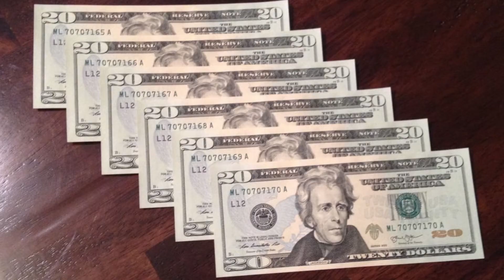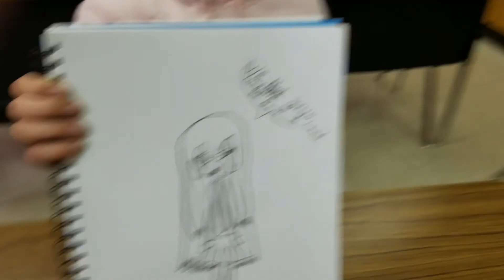Uselman, MAPS 2017 Teacher Grant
Me and my students are hoping for this grant to get some new computers in the classroom to do cool stuff like animate, edit, and make videos.

Thank you all for your time and support!  Only with your votes can we make our small school's crazy dream of updated computer-awesomeness a reality.

The Music tracks I used in this video are:
- "Possible" by Ross Bugden and "Silent Screen Shenanigans" by TeknoAXE -